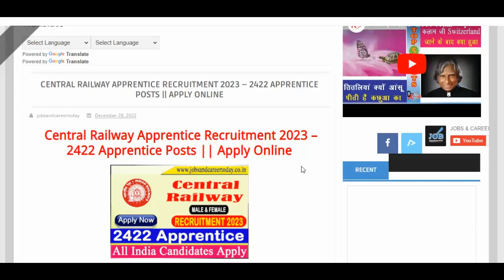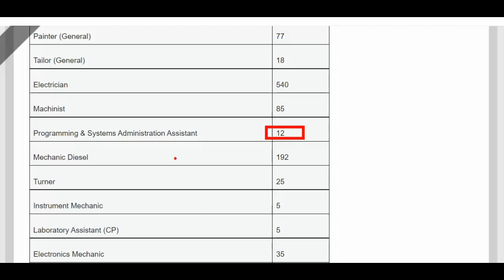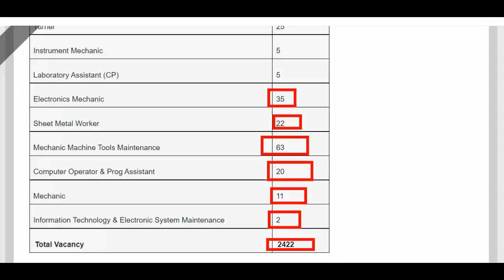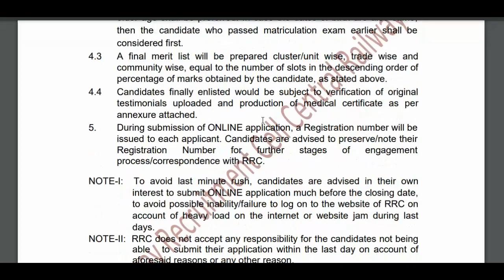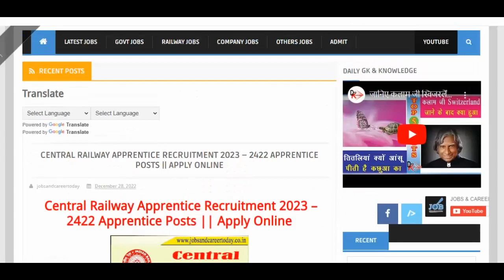Central Railway Apprentice Recruitment 2023 – 2422 Apprentice Posts